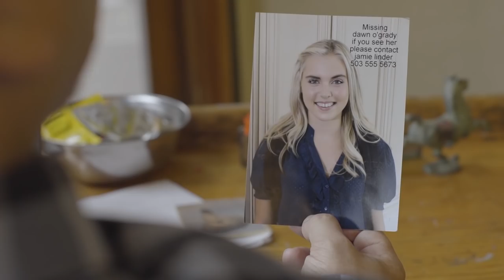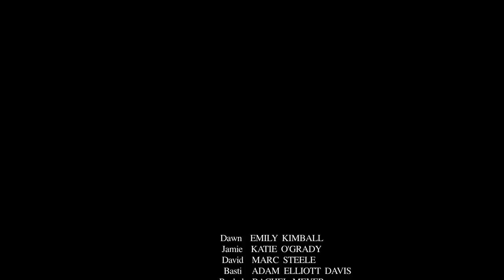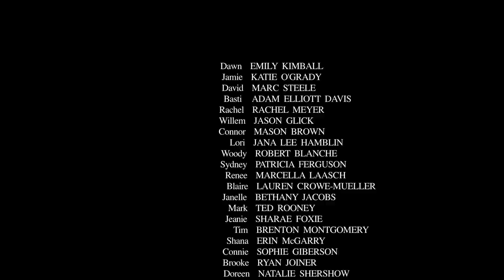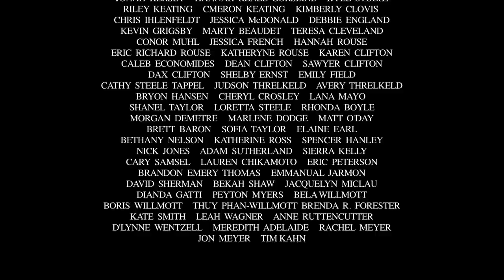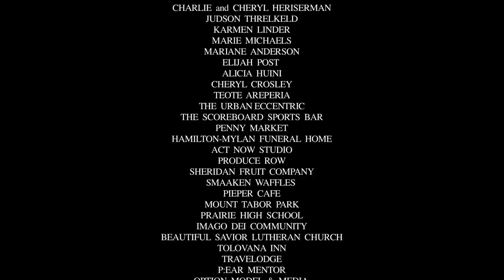Undeserved | AWARD WINNING | Drama | Free YouTube Movie | HD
Undeserved - Dawn is ready to finish high school when her neglectful, party-loving mother is tragically killed, forcing Dawn to go to live with her Aunt Jamie who co-pastors a church with her husband.

Undeserved (2016)
Director: Marc Steele
Writer: Marc Steele
Stars: Mari Ane Anderson, Robert Blanche, Mason Treviño Brown
Genre: Drama
Runtime: 1h 30min
Country: USA
Language: English

Storyline:
Dawn is ready to finish high school when her neglectful, party-loving mother is tragically killed, forcing Dawn to go to live with her Aunt Jamie who co-pastors a church with her husband, Willem. Not long into her stay, things go terribly wrong and Dawn runs away. When Dawn's Aunt Jamie realizes her home was not the safe haven she thought it was, she embarks on a courageous search for Dawn.

Reviews:
"Love this movie! It has a gently delivered message of forgiveness & redemption as it carefully deals with difficult subject matter. The script is believable & the actors deliver natural performances that ring truth! This is Christian movie that isn't preachy and should appeal to a broad range of people, religious or not!" Written by jeanne-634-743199 on IMDb.

"This movie deals with relevant situations and the dangers of teen runaways in a very real way. Great acting, a quality production and the way to redemption from a life of sorrow make this a great movie for teens." Written by carolrogers-13727 on IMDb.

"You need to know what your getting into with this movie. I like it. It's a faith film... so if you want to see stuff blow up. watch something else. If you want to reflect on how good God is to us, this is for you." Written by lamarof9 on IMDb.

SUPPORT US!

MORE MOVIES!